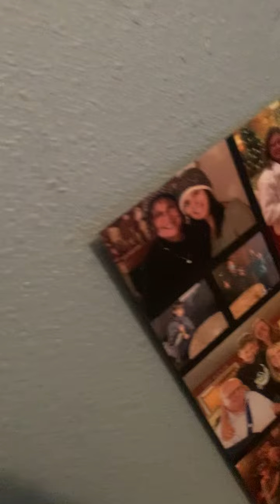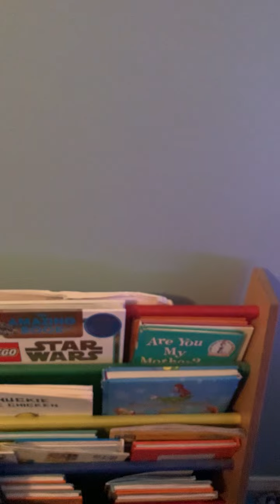Fan vlog 3.0